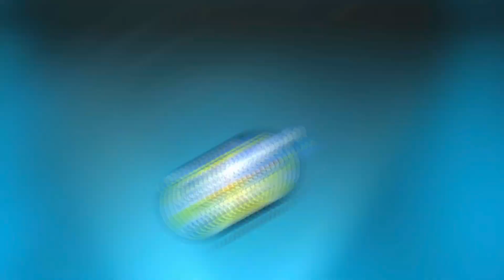MESA DE VACIO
Hoy os traigo la manera de fabricar una mesa de vacio para preparar nuestras piezas pequeñas y no tan pequeñas pero que nos queda toda la superficie libre para trabajar, es una manera rapida y sencilla pero que funciona a la perfeccion
Aqui os dejo los enlaces a los productos

Conector tubo
Conector rápido
Cordón caucho
Tubo 6mm